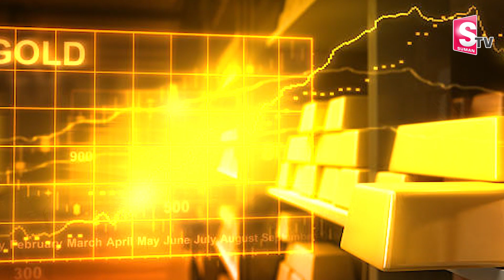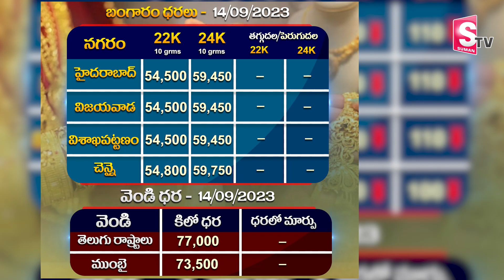Gold Rates Today | Gold Price in India | 14-09-2023 | Hyderabad | Today Gold Rate | SumanTV